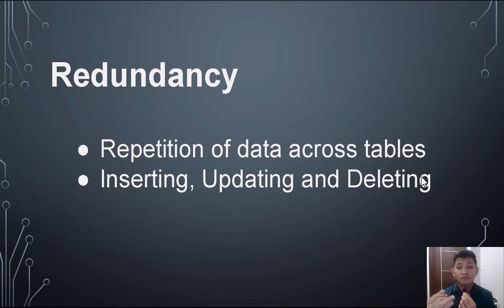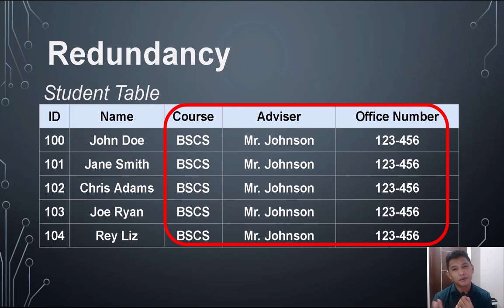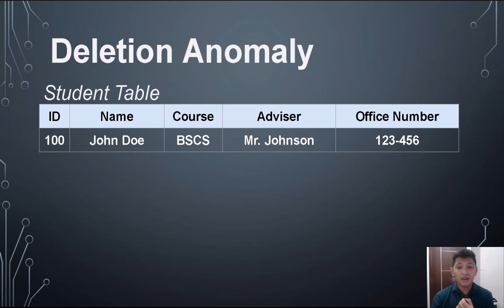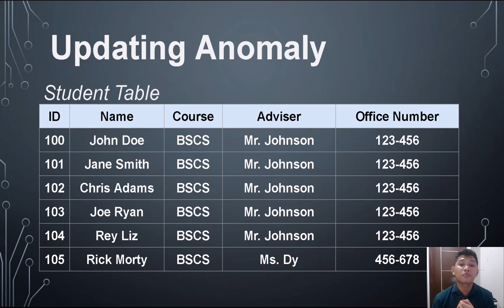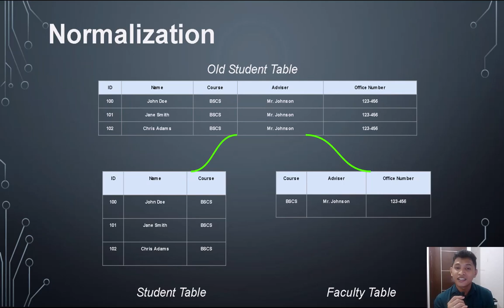Database Tutorial Series Ep. 4 | Normalization | TAGALOG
Kumusta mga kapindot!

Episode 4 na! kwentuhan tayo tungkol sa Database normalization.